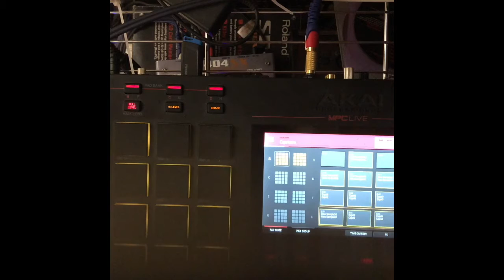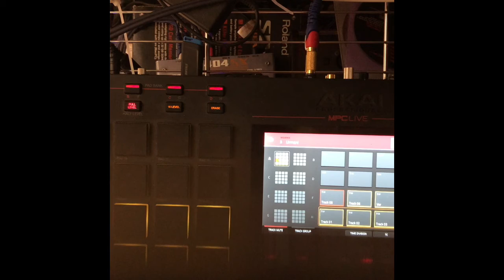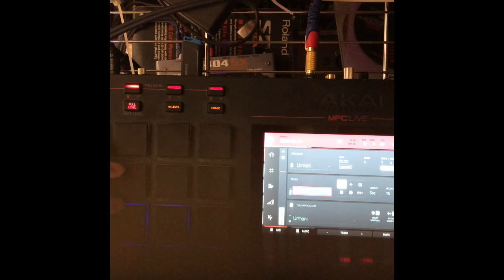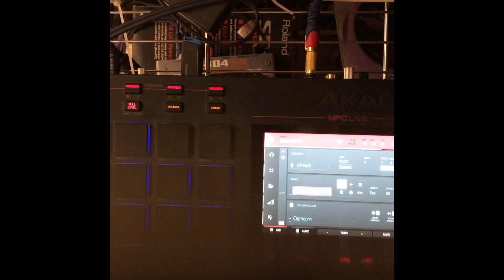MPC 2020 08 17